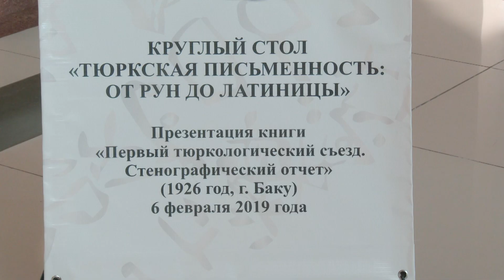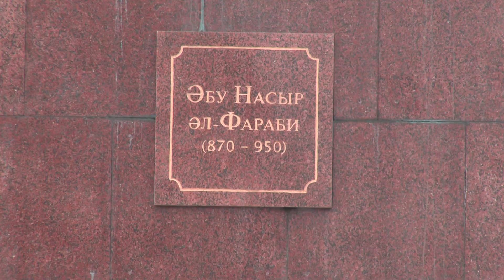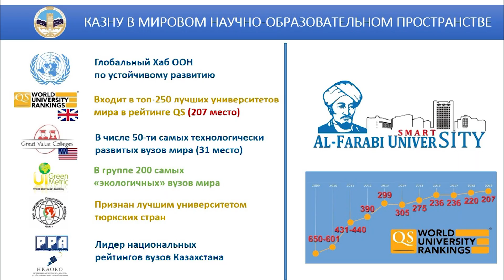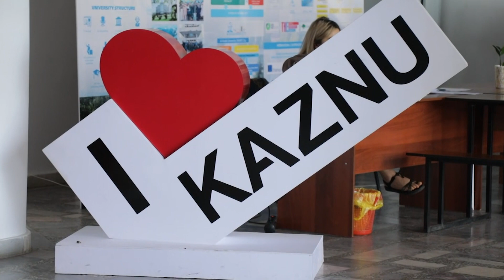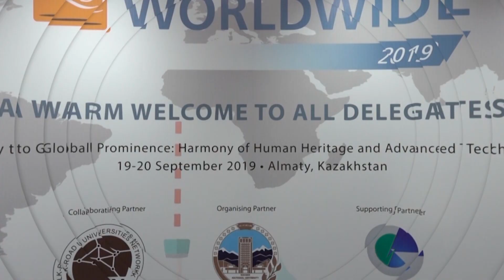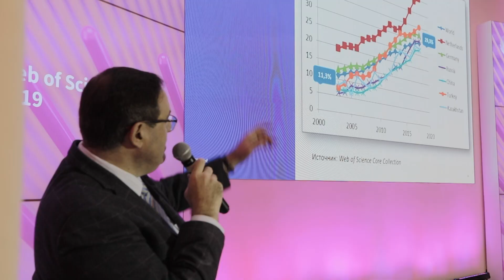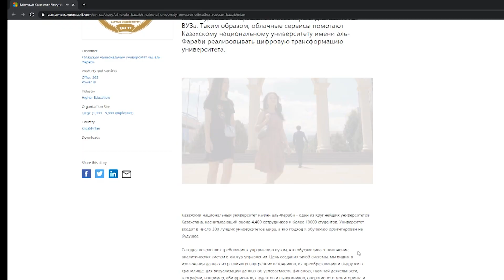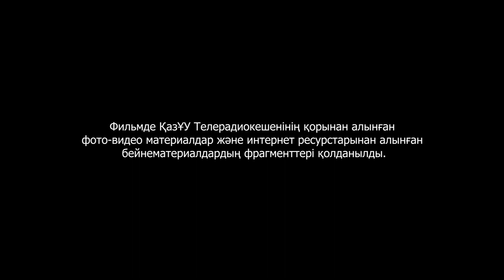ДЕРЕКТІ ФИЛЬМ: ҚАЗҰУ-ДЫҢ МЕРЕЙТОЙЛЫ ЖЫЛЫ - 2019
ҚАЗҰУ-ДЫҢ МЕРЕЙТОЙЛЫ ЖЫЛЫ

Әл-Фараби атындағы ҚазҰУ-дың 2019 жылғы қызметі жайлы деректі есептік фильм.

Ұзақтығы: 16:36 мин.
Тілі: қазақша

Әл-Фараби атындағы Қазақ Ұлттық университеті үшін 2019 жыл ерекше болды. Біз биыл 85 жылдық мерейтойымызды атап өттік, бұл жыл «Аl-Farabi University Smart City» - әлемдік деңгейдегі жоғары оқу орнына айналу мақсатына сенімді ілгерілеумен байланысты айтулы оқиғаларға толы болды...